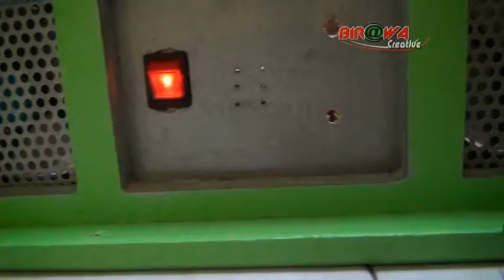CARA menambah Ampere Trafo | 10A + 10A = 20A Tanpa mengurangi Voltase AC # 01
Tata cara merakit power supply pada sebuah power amplifier.kali ini saya mau menunjukan bahwa 2 buah trafo ukuran 10A dan 2 buah dioda dijadikan 1 , dengan tujuan menambah Ampere pada 2 trafo tersebut, akan tetapi tegangan nya output tetap sama 32 volt. lebih jelasnya kita simak videonya sampai selesai guys.